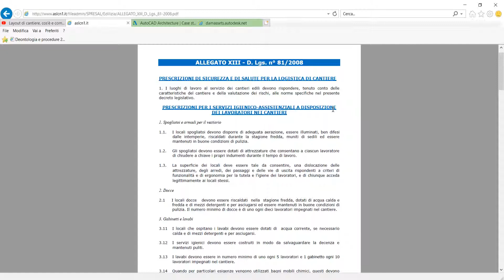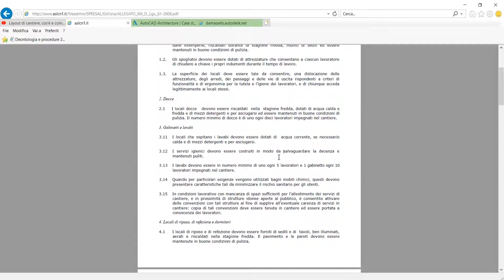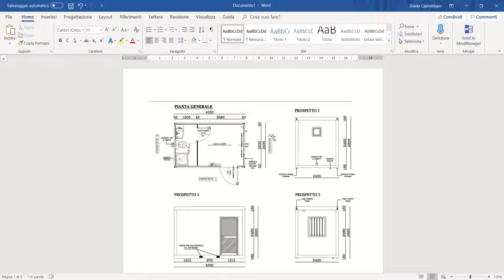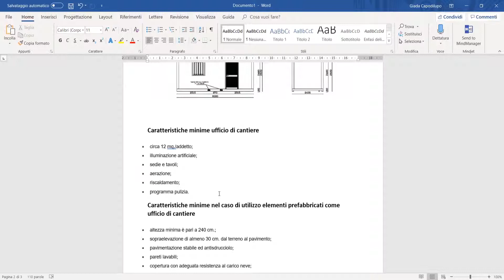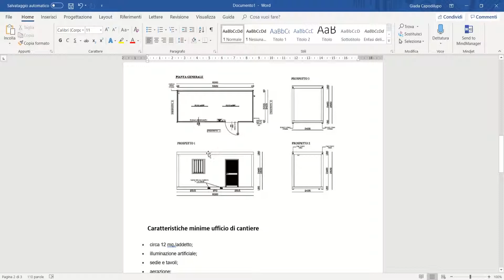Baracche di cantiere: dimensioni e rappresentazione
Devi progettare il tuo cantiere e non sai come approcciarti alle baracche di cantiere? In questo video ti spiego che dimensioni hanno e come rappresentarle al meglio.